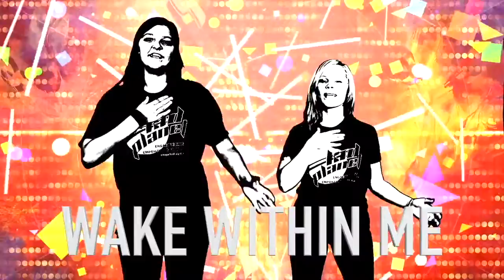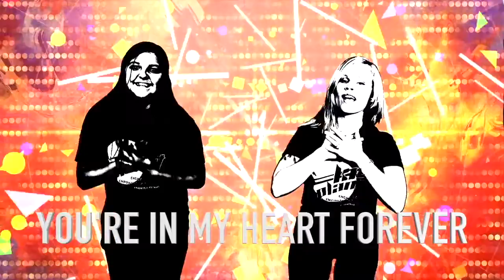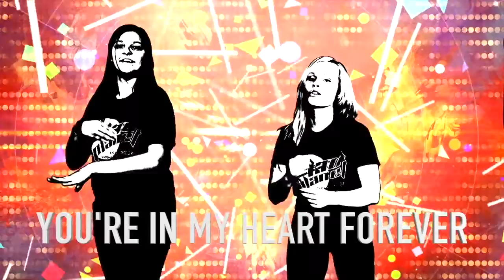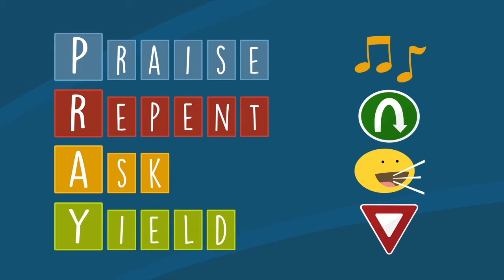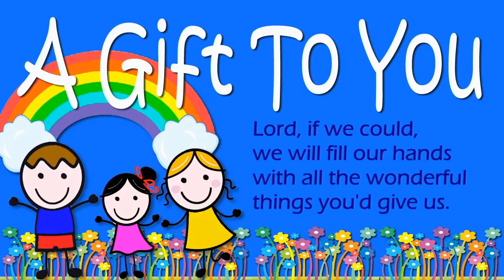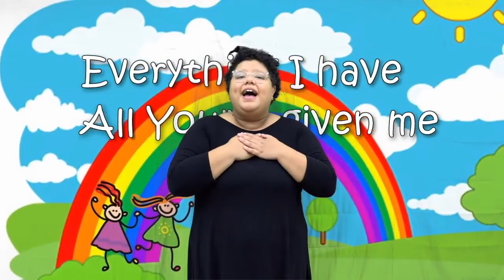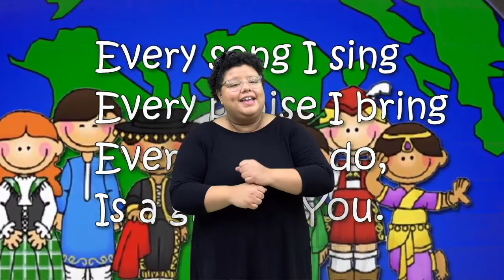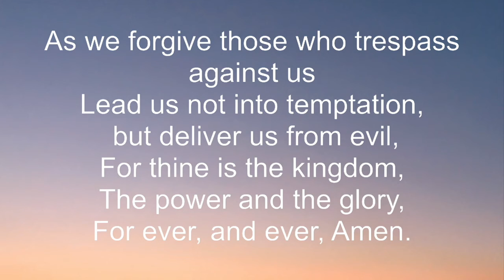2022년 1월 9일 주일학교예배 | Victoria 전도사님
Good Morning The Light빛의 교회 families! Today we will be taking a short break from Genesis and talking about the importance of prayer in our relationship with God!

Today's scriptures will come from 2 Chronicles 20, Psalm 51, 1 Samuel 1 and 1 Samuel 3.

For today's activity you will need:

1. Paper cups
2. String
3. Coloring utensils
4. Scissors
5. Your imagination